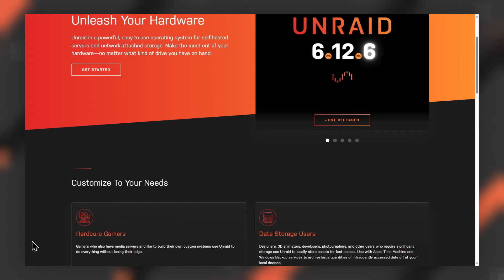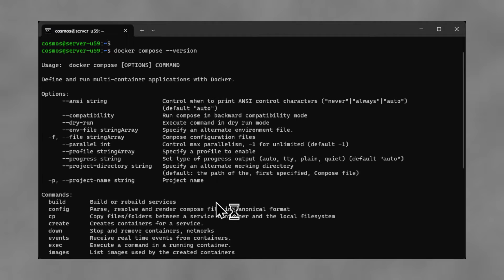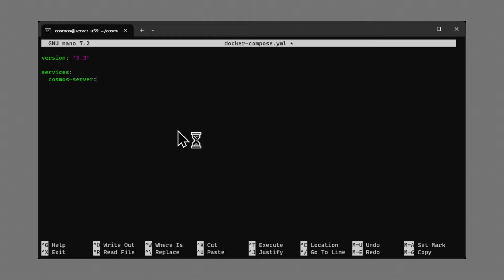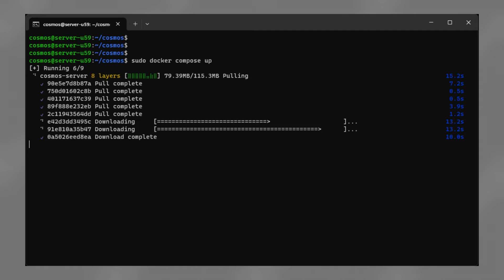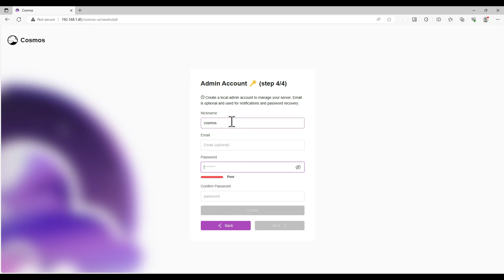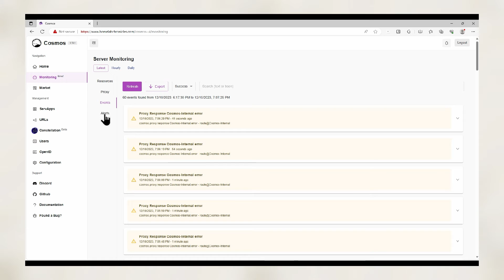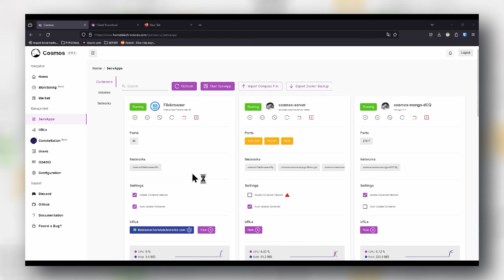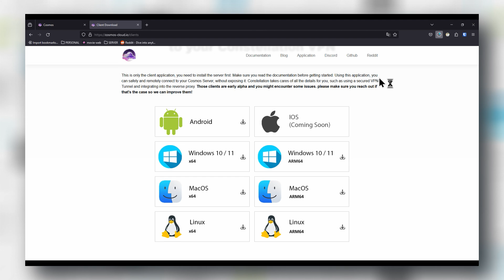I tried a COSMOS homeserver management system and here is what I think!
Hey Homelab Enthusiasts! Welcome back to homelabchronicles – your go-to hub for mastering homelab setups and self-hosted applications! In today's episode, we're diving deep into the world of server management with Cosmos, the all-in-one solution you've been waiting for! 🔍 Navigating the complexities of self-hosting apps can be daunting, but fear not! We're exploring the ins and outs of Cosmos – from its promises of seamless Docker app deployment to managing your server's performance and security. 🛠️ We'll guide you through the setup process in a straightforward, no-nonsense manner. Docker installation, configuring Docker Compose for Cosmos – consider it all covered. 📊 Once Cosmos is up and running, get ready for an eye-opening experience! Explore its intuitive dashboard, offering insights into critical server stats, making server monitoring a breeze. 🌐 And hold on tight for the Marketplace tour! Discover prebuilt images that fit like a glove for your needs. Plus, learn how to import your own Docker Compose files – personalization at its best! 📁 Stick around as we demonstrate practical steps to install and access Filebrowser, adding convenience to managing your server's file system. 🔐 Join us in unleashing the power of Cosmos and revolutionize your homelab experience!